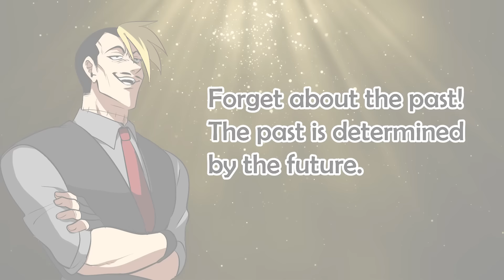War breaks out and Ijyuin makes a move